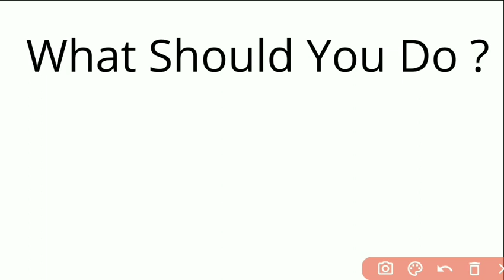SSC GD Result 2021 | SSC GD Result 2021 कब तक आएगा ? Big Update जल्दी देखें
दोस्तों इस वीडियो में ssc gd exam 2021 ke result के बारे में सारी बातें की गई है, तो इस पूरे वीडियो को ध्यान से देखें और अपने दोस्तों के साथ शेयर कीजिए ।

ssc constable gd result new updated
एसएससी जीडी 2021 रिजल्ट
एसएससी जीडी रिजल्ट कब आएगा
ssc gd 2021 रिजल्ट कब आएगा